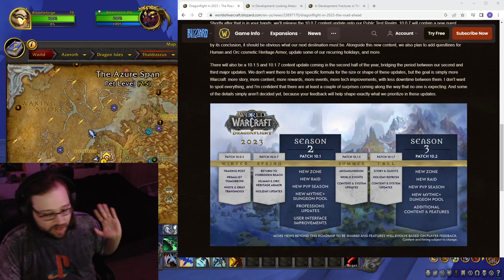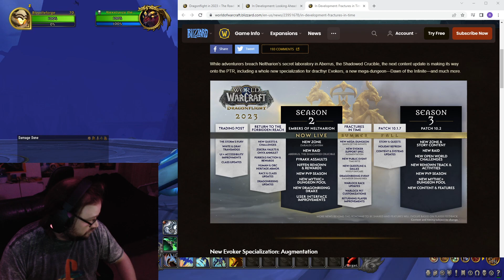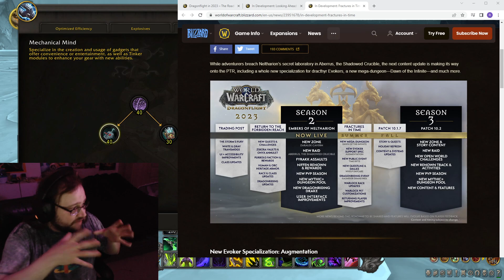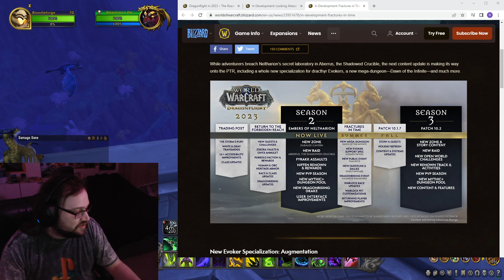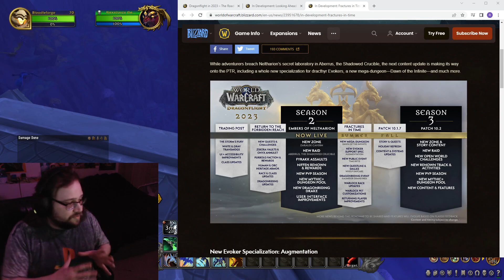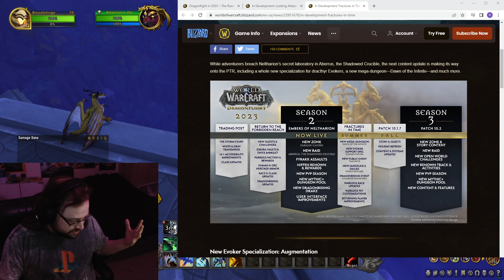WoW Dragonflight 10.1.7 Predictions & Wishlist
I should've mentioned BfA Timewalking.